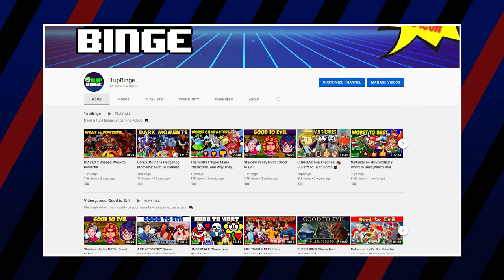What Video Games Would DISNEY Villains Play? 🎮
Video games: everybody loves them. And we bet, if they existed in their worlds… Even Disney Villains would play them. But the question is… if Disney’s bad guys were gamers… What games would they play? What titles would they be interested in, and why? That’s what we want to figure out today!

🏰 Which DISNEY Villains Would Make The Best CUPHEAD Bosses?
🏰 Which POKEMON Would the DISNEY Renaissance Villains Use?